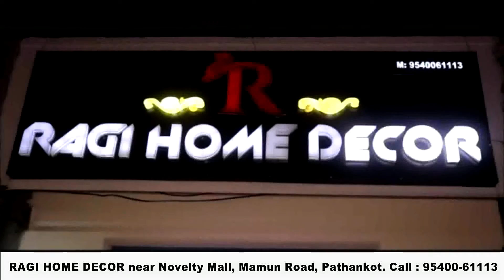डेंगू के मामले बढ़े, तीन की मौत